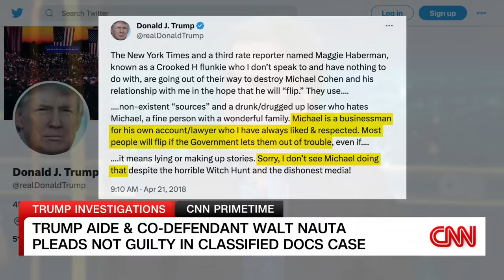Michael Cohen has warning for Donald Trump aide Walt Nauta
Former President Donald Trump's attorney Michael Cohen weighs in on aide Walt Nauta pleading not guilty to multiple counts related to the mishandling of classified documents at Mar-a-Lago, including several obstruction and concealment-related charges.